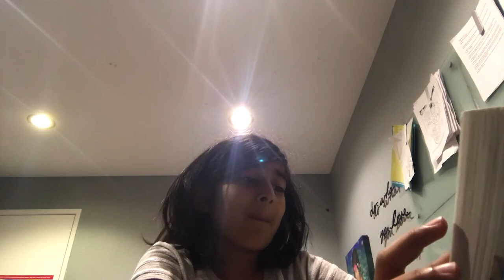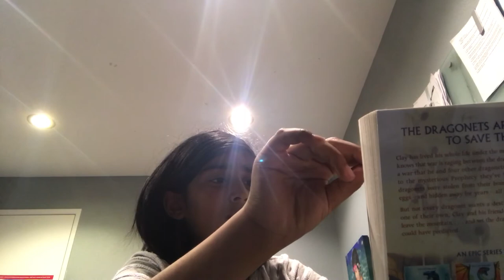Wings of Fire - The Dragonet Prophecy by Tui T. Sutherland